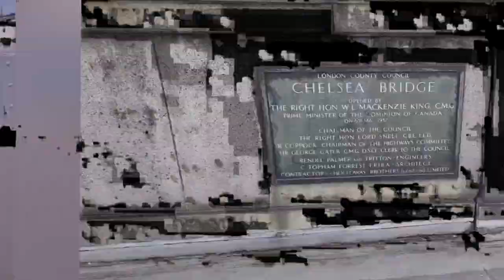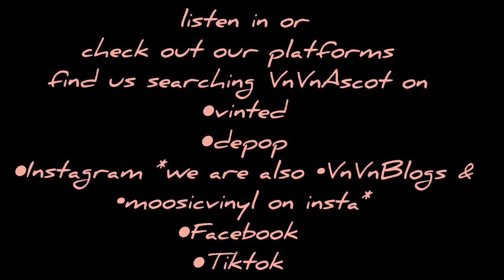The one about London town: Where Energy, Culture, Creativity, and Boundless Adventures Await!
listen in or
find us searching VnVnAscot on
●vinted
●depop
●Instagram *we are also •VnVnBlogs & •moosicvinyl on insta*